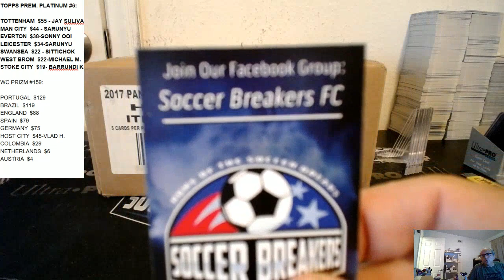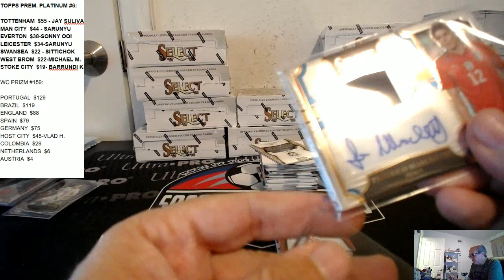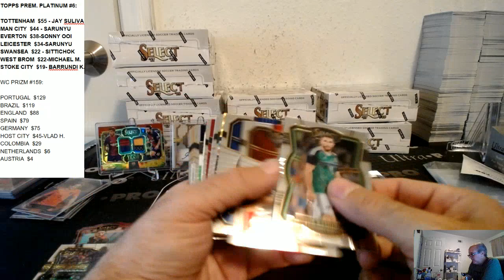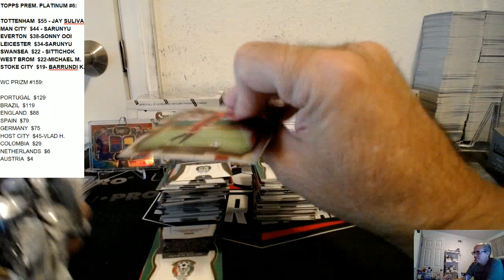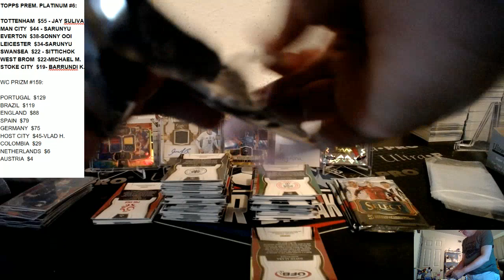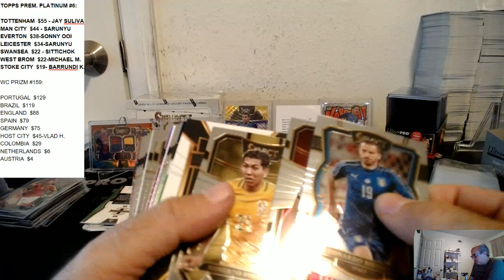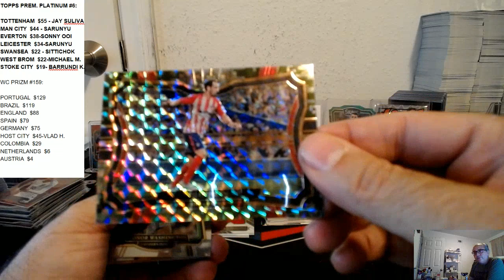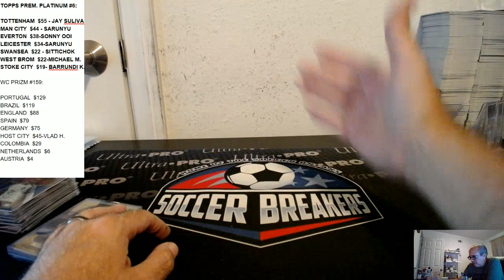2017 PANINI SELECT SOCCER 12 BOX PYT CASE BREAK #148